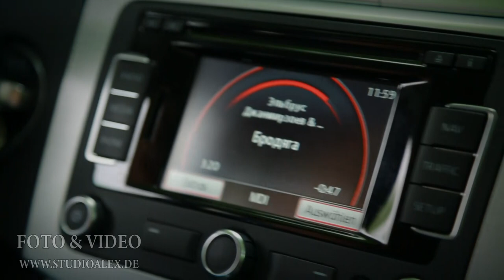Brodjaga Elbrus Dzhanmirzoev Hochzeitsvideo in Schweinfurt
Hochzeit in Schweinfurt von Studio Alex Wenn Sie auch bald in Schweinfurt Bayern heiraten möchten und suchen nach einem Kameramann und Hochzeitsfotografen, dann würde ich Ihnen gerne Studio Alex empfehlen:=) Bitte sehen SIe unsere Fotos und Videos von der Hochzeiten an und ich bin sicher unsere Arbeit wird Sie überzeugen! Dann schreiben Sie mir eine E-Mail und fragen mich " Alex was kostet denn das Foto und Video für unsere Hochzeit bei Ihnen?" Und ich sage Euch bitte füllen Sie diese Tabelle aus und ich schicke Ihnen das unverbindliches Angebot für Eure Hochzeit zu. Sie bekommen dann das Angebot kommen zu einer besprechung zu uns, wir sehen gemeinsam Fotos und Videos die euch am besten gefallen und besprechen Ihren Hochzeitstag. Dann wissen Sie allses was Sie von uns bekommen und wie das ganze bei euren Hochzeit es ausehen wird. Am hochzeitstag wird von uns alles gefilmt und fotografiert. Nach eine paar Wochen bekommen Sie die Hochzeitsbilder, dann das Hochzeitsalbum oder das Hochzeitsfotobuch und am Schluss das scshönste Hochzeitsvideo. Die beste Errineerung für Sie und eure Freunde! Hier geht es zu den Foto und Video Leistungen
Ihr Fotograf und Videograf für Hochzeit
Alexander Dechant

Foto und Video für Hochzeit in Bayern. Hochzeitsfotograf und Kameramann Studio Alex
Suche nach richtigen Fotografen und Videografen für standesamtliche Trauung und Hochzeit in Schweinfurt?
Von uns bekommen Sie Hochzeitsreportage mit allen Hochzeitsfotos und ein professionelles Hochzeitsvideo Hochzeitsfilm. Hier sind die Beispiele ►►

Russische Hochzeit in Schweinfurt Bayern. Foto & Video für Hochzeit Schweinfurt Highlights Wedding